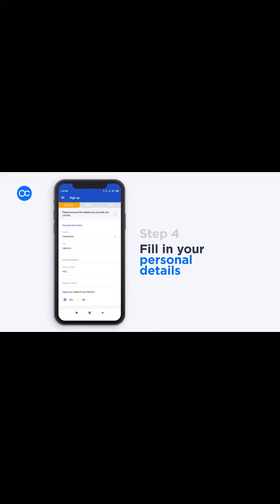OKIKIDFT 2022 COMPILATION ft sydneytalker, Vanjosh ,Nasty etc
An OKIKIDFT compilation of all funny videos ,skits ,vines etc